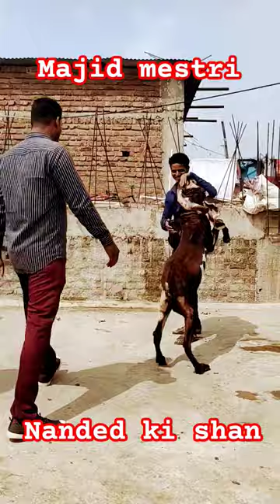at wadala aala re aala hyderabadi petrol bakre in nanded